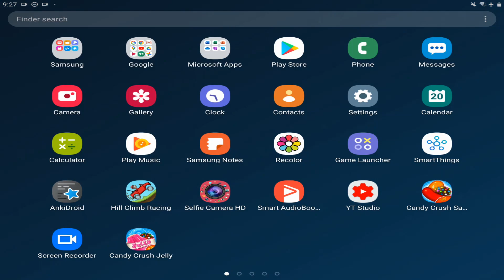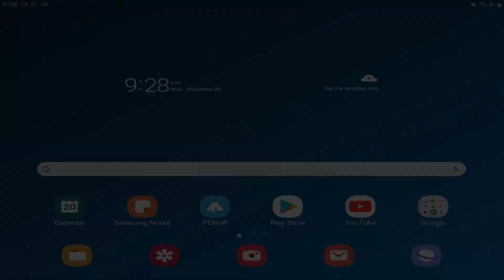I Put Epic Music To Homescapes 4of7